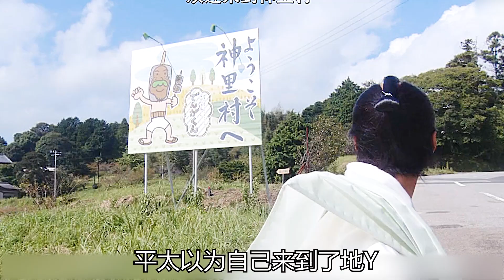日本武士穿越来到现代，一碟炒面让他好吃到哭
日剧《武士老师》